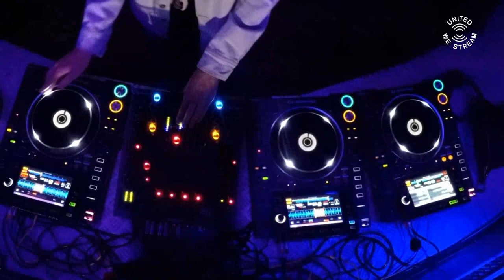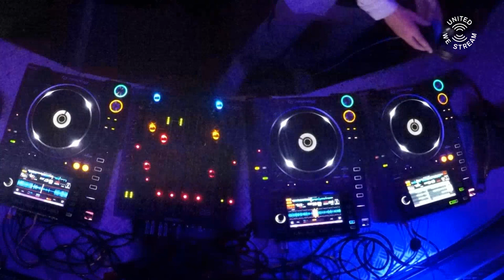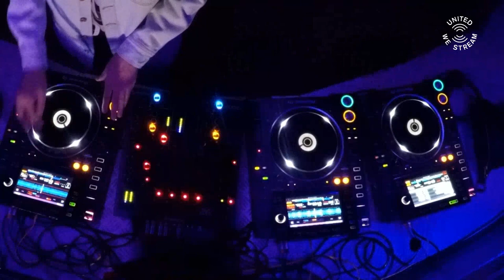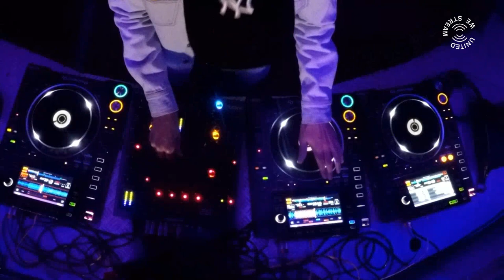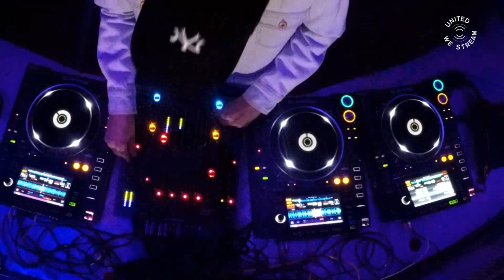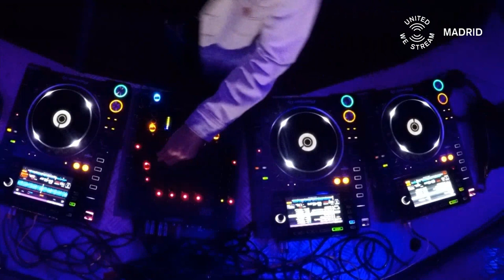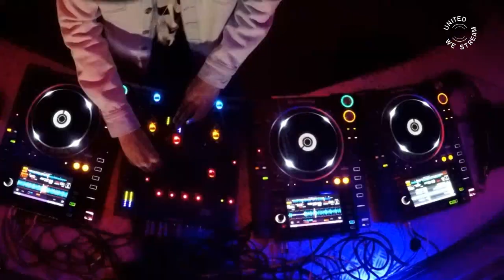PIONAL | FLUIDO x Sala Stella | United We Stream Madrid | 10-06-2020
It’s the moment to join forces & support the nightlife industry.